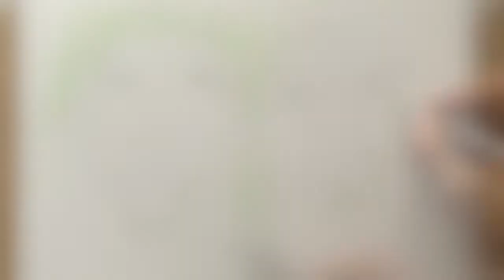Seamus and Murphy the laughing Irish Wolfhounds - painted by Pictoria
My time-lapse of this pair of gorgeous wolfhounds

In watercolour and ink - what a fun pair!

Got a favourite animal yourself? Fancy a portrait painted of your own?

or visit my Etsy shop
or message me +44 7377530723
Instagram for LATEST COMMISSIONS REVEALED - @pictoriavictoria